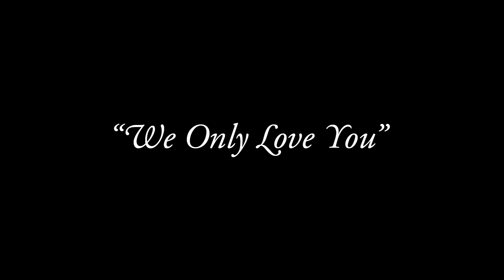Stripmall Architecture - We Only Love You Live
From the 'Halou - Wiser' 10th anniversary performance in San Francisco. May 2011